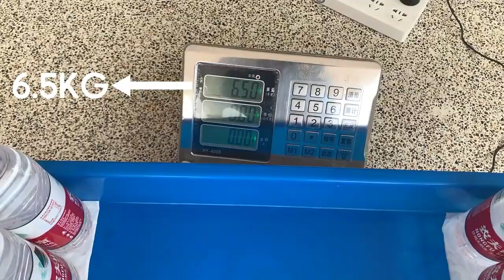Test de la puissance d'aspiration du système d'aspiration dentaire sous-buccal extra-oral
le plus grand fournisseur en ligne du matériel dentaire et produits